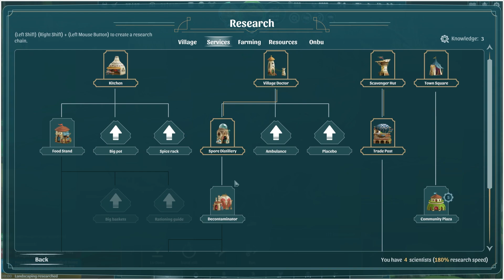ELEFLEA INFESTATION! | The Wandering Village | Attempt 2 - Part 4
Back on our favourite Wandering Village, Onbu seems to have picked up some uninvited visitors, and they seem more than ready to settle down and begin raising their own families... unfortunetly, these aren't villagers, but Elefleas! Without a Pest Control and a source of biogas we have no way to tell these little mites to take a hike to some other poor, unsuspecting Onbu.. so for now, they multiply! But how many Elefleas is too many??